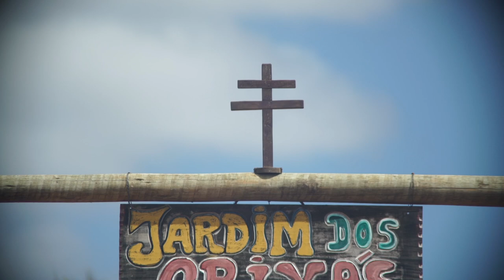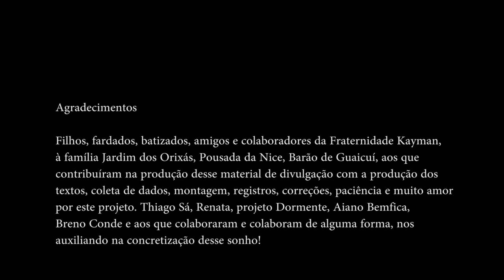Jardim dos Orixás - Pai João de Aruanda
Vídeo produzido para o lançamento do projeto Jardim dos Orixás.

O Parque Espiritualista Jardim dos Orixás é uma instituição religiosa e comunidade habitacional localizada na região de Barão do Guaicuí, no município de Gouveia-MG, cercada por exuberantes belezas naturais, culturais e históricas.

Nós nos estruturamos a partir de um tripé de atuação: espiritualidade, sustentabilidade emancipatória e assistência social.

Entendemos espiritualidade através de uma perspectiva humanística e universalista, como uma dimensão inerente ao ser humano, que pode ser trabalhada de diferentes maneiras, mas que deve objetivar o autoconhecimento, a prática do bem e o espírito fraterno.

Nos pautamos no estudo, na prática e na vivência dos valores e princípios do Santo Daime, da Umbanda e de outras religiões e filosofias que se preocupem com o desenvolvimento do amor, de uma cultura de paz e da integração com a natureza.

Instagram e YouTube: @fraternidadekayman

Produção do vídeo: Ana Carolina Melo, Bruna Perez Ilha, Robspierry Caetano, Thiago Dutra
Imagens e edição: Rick Mello
Trilha sonora: Thiago Sá

Agradecimentos:

Filhos, fardados, batizados, amigos e colaboradores da Fraternidade Kayman,
à família Jardim dos Orixás, à Vila Barão de Guaicuí, aos que
contribuíram na produção desse material de divulgação com a produção dos
textos, coleta de dados, montagem, registros, correções, paciência e muito amor
por este projeto. Thiago Sá, Renata, projeto Dormente, Aiano Bemfica,
Breno Conde e aos que colaboraram e colaboram de alguma forma, nos
auxiliando na concretização desse sonho!